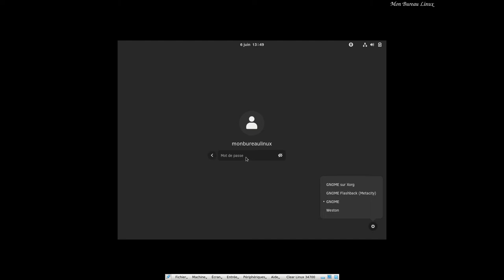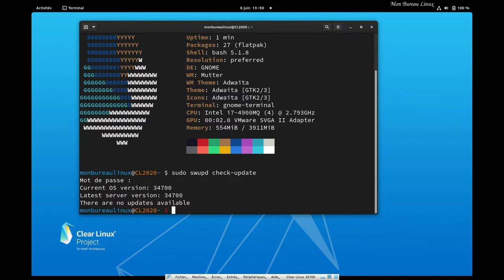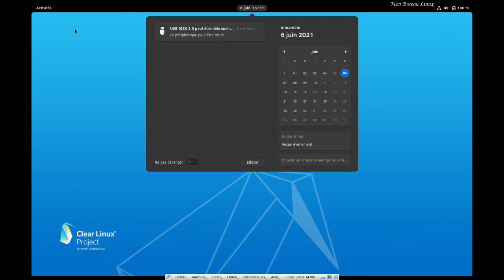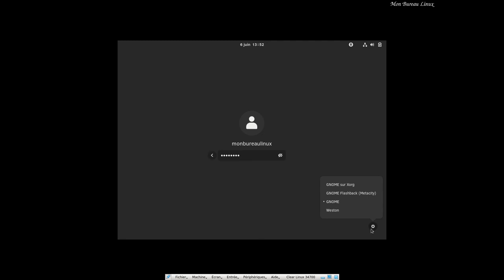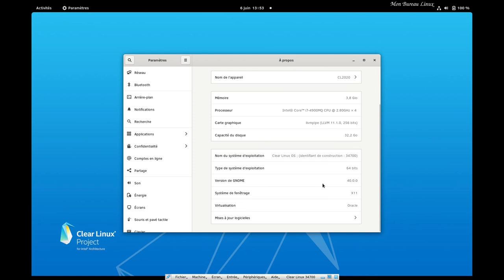Une de mes machines virtuelles passe à Gnome 40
Le projet Clear Linux OS d'Intel, est une distribution Linux à code source ouverte. C'est une rolling release, elle a été optimisée pour l’utilisation avec les processeurs propres à Intel.
Avant Clear Linux OS était limité à l’utilisation dans le cloud et fut développé uniquement pour la sécurité et la performance.
La version desktop du système d’exploitation Clear Linux OS possède un environnement GNOME adapté.
Gnome logiciels permet l'installation des programmes via des flatpaks, vous aurez ainsi les dernières versions.

La version de Gnome 40 est maintenant disponible.
Donc Clear Linux OS = une de mes machines virtuelles passe à Gnome 40.